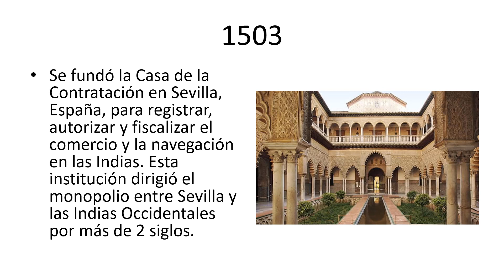Casa de Contratación de Sevilla, 1503 p#1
Este video es parte de una serie de datos organizados en linea del tiempo para estudiantes del curso: Historia de Puerto Rico. La intención es solo un recuento de datos, no la discusión amplida de ninguno de ellos. Tal ejercicio es parte de la dinámica de la clase.
De querer más información (relacionada a lo que aquí está expuesto) puedes escribir sin duda para aclaración o para proveer fuentes de información...